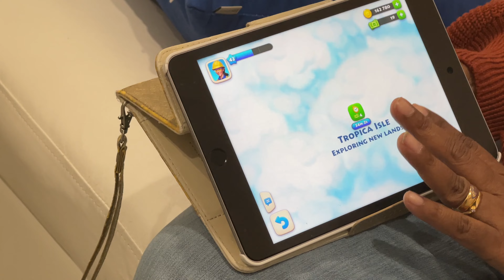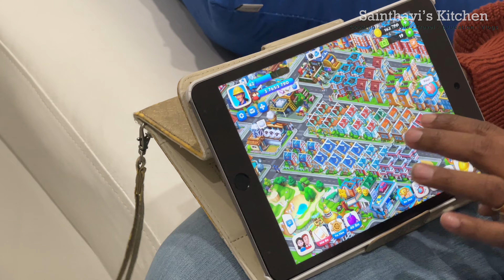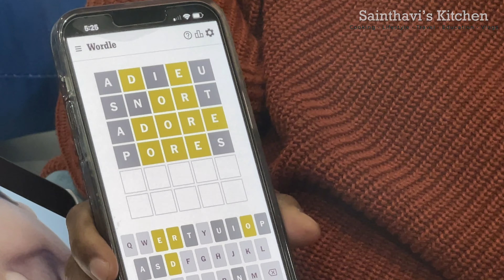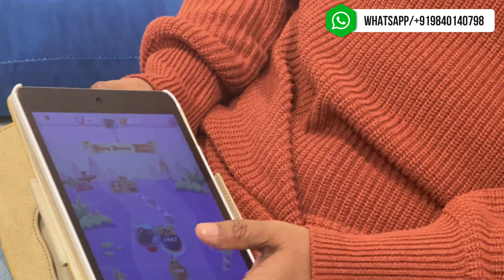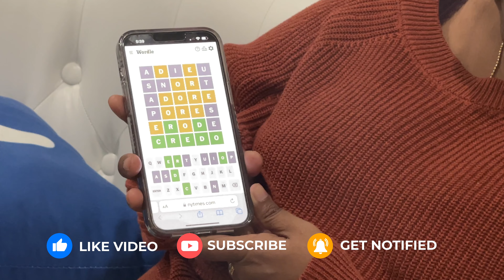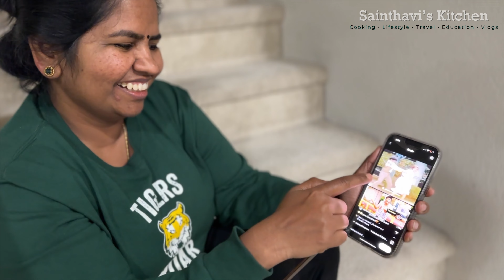Reel Reactions Tamil - LOL Guaranteed! | Time Pass USA Tamil Vlogs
OMG You Have to See These Reel Reactions - LOL Guaranteed! | Time Pass USA Tamil Vlogs  Get ready to laugh until your sides hurt with my latest video! In this Instagram Reels reaction video, I'll be sharing some of the funniest  Reels.  From silly dances to hilarious memes, this video has it all! So sit back, relax, and join me for a laugh-out-loud good time.

Weekend Routine 12 pm To 4 pm: Thawin Going To LA | Amma Special Samayal | USA Tamil Vlogs